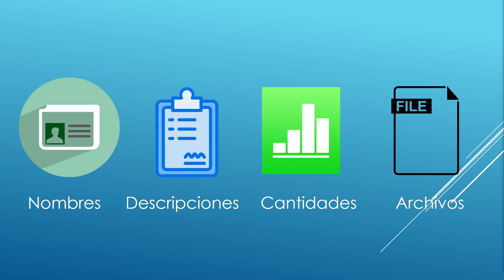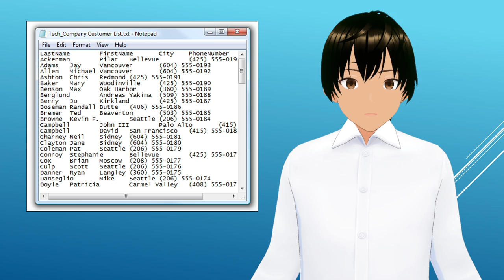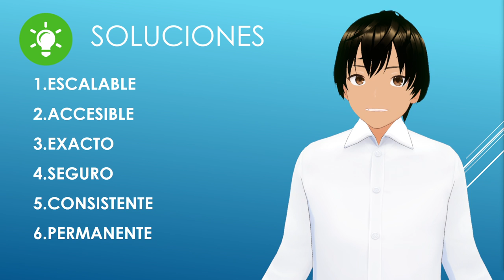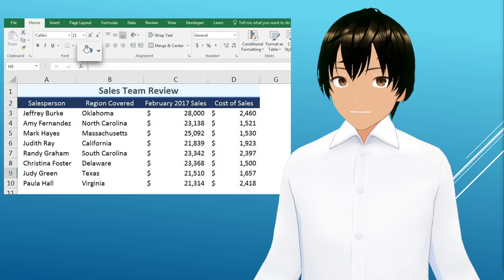¿Por qué usar bases de datos?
¿Por que? esa es la pregunta.
Las bases de datos son usadas en la industria del desarrollo de software, pero creo que son mal entendidas.
En este video explico el porque se usan.